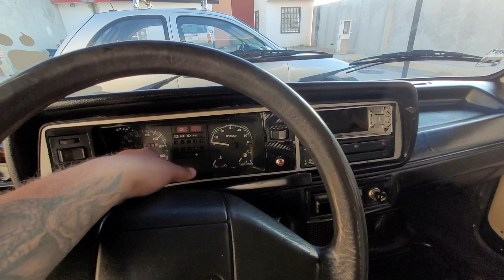COMPRÉ UN VW CARIBE 1980! | HERMOSOS AUTOS!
SALUDOS CAMARADAS EL COSTO POR BOLETO ES DE 50 PESOS
LA RIFA SE LLEVARÁ ACABÓ EL DIA 29 DE MARZO, SE VENDERÁN POCOS BOLETOS!

1 BOLETO 50 PESOS MX
3 BOLETOS 100 PESOS MX
9 BOLETOS 250 PESOS MX

1 LUGAR CHEVROLET CHEVY 2002 CON VALOR DE $55,000.00 TANQUE LLENO Y SERVICIOS AL AUTO DURANTE 6 MESES

DINÁMICA SE ENVIA AL DEPOSITO A MI WHATSAPP PRIVADO Y SE APUNTA TU NUMERO A ELEGIR, PUEDES ELEGIR DESDE EL NUMERO 1 AL 500, SI EL NUMERO YA ESTA OCUPADO TE PEDIREMOS ELEGIR OTRO.

NO HAY LIMITE DE COMPRA!

2 Y 3 LUGAR PREMIO EN EFECTIVO